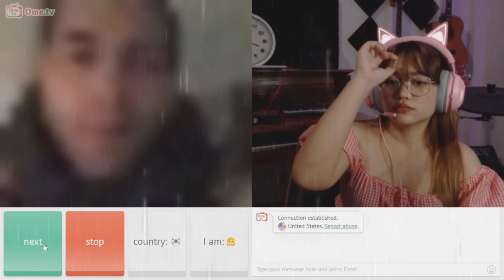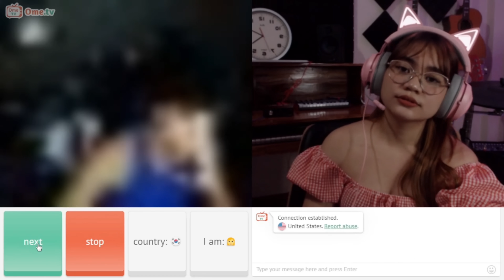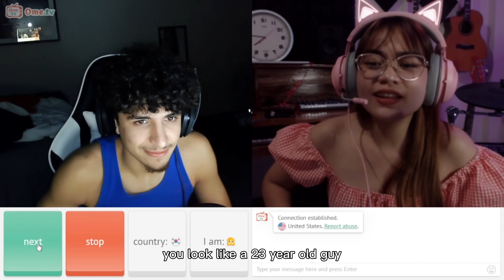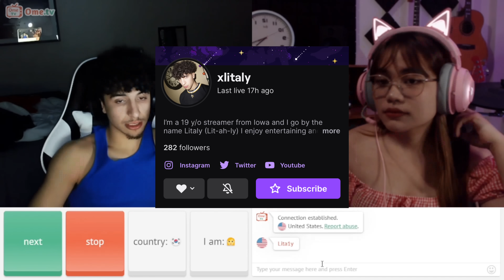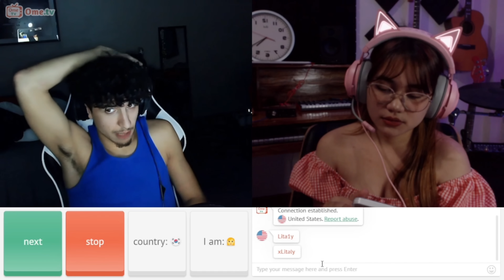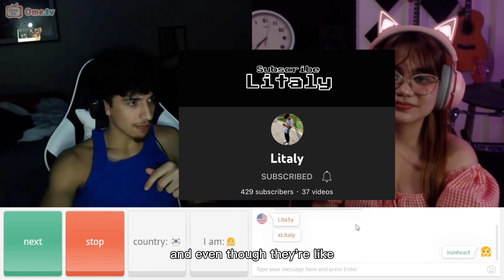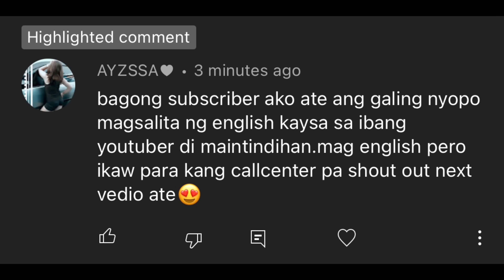I GOT HIM BLUSHING | Ometv Studios | Ironheart